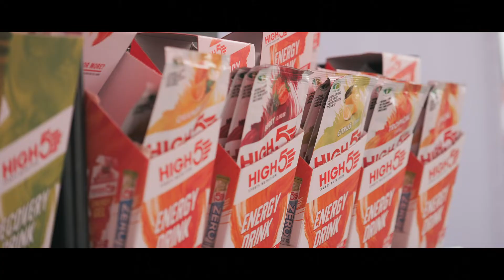Ironlakes Partenaires 2021